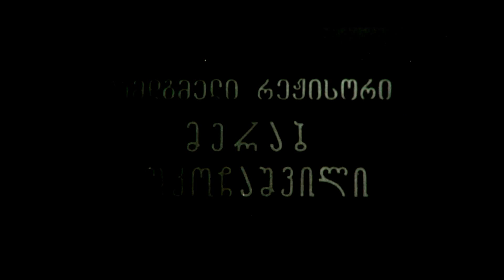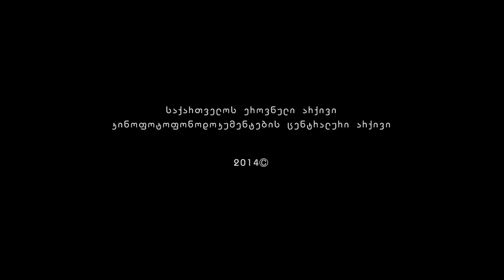ერთი ფილმის ისტორია - დიდი მწვანე ველი. 1967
„ერთი ფილმის ისტორია" წარმოადგენს საქართველოს ეროვნული არქივის ვიდეოპროექტის ციკლის ნაწილს, სადაც ავტორები თავად ყვებიან ქართული ფილმების შექმნის ისტორიებს.
კინორეჟისორი მერაბ კოკოჩაშვილი იხსენებს მხატვრული ფილმის „დიდი მწვანე ველის“ გადაღების პერიოდს.